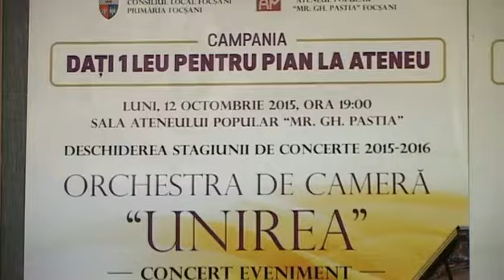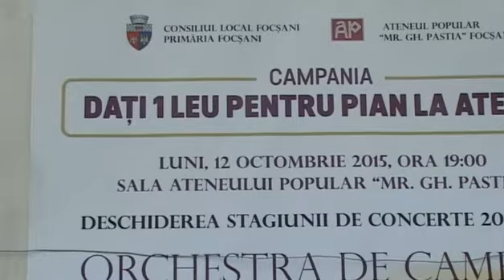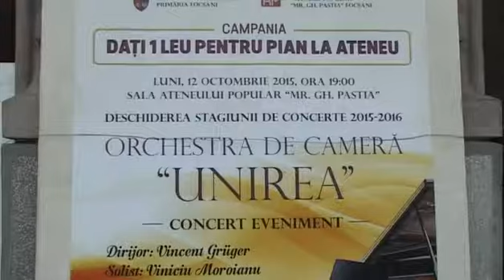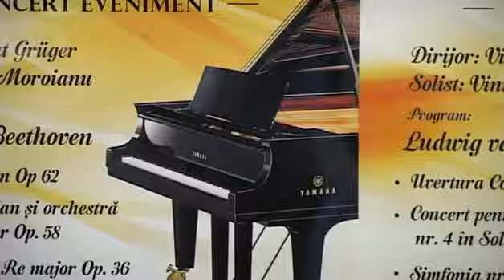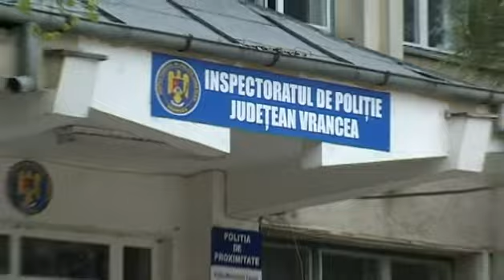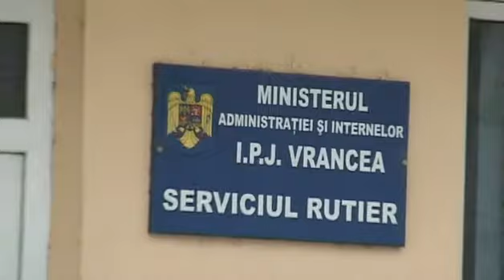JURNAL STIRI ATLAS VRANCEA 1 OCTOMBRIE 2015